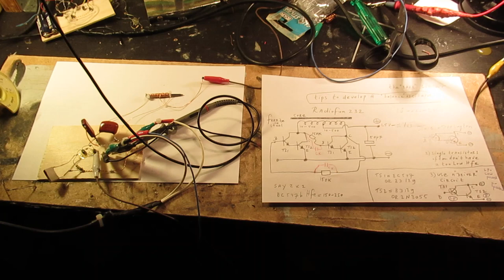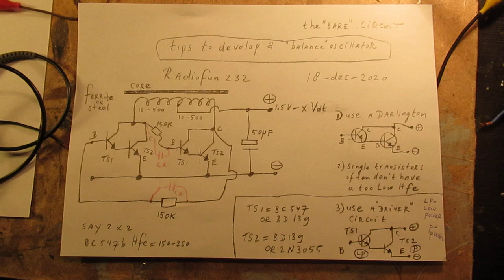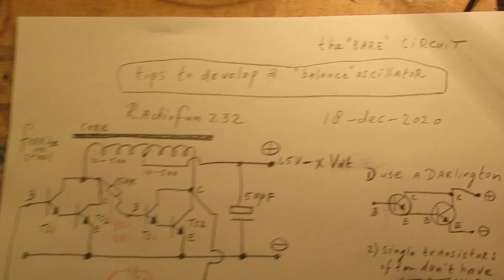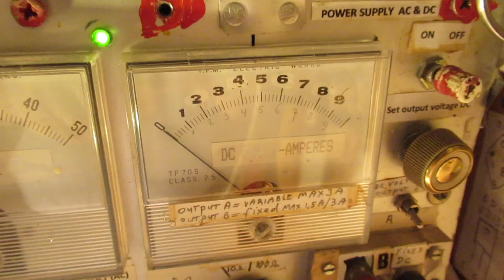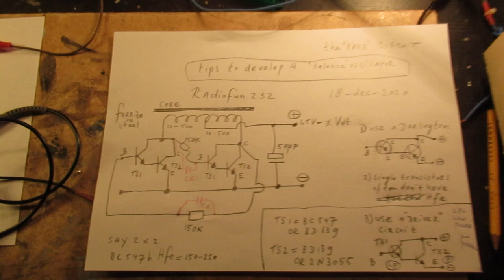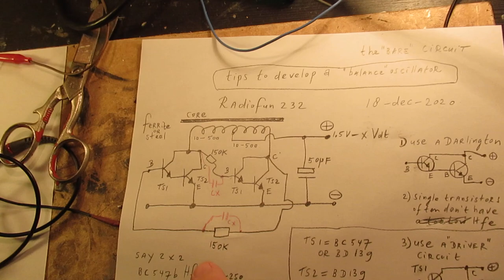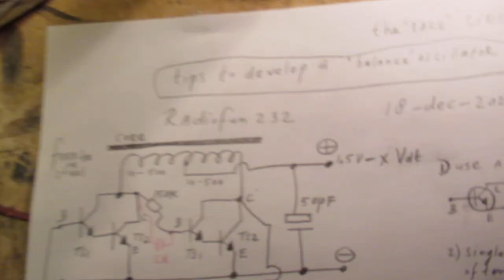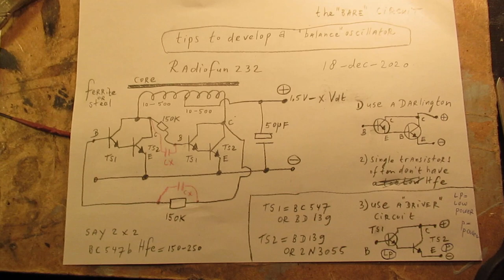VLOG: tips to develop an electronic balance oscillator (schematic & demo)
VLOG. Tips to make a so called “balance oscillator”. This video shows the (a) first experimental stage and gives much info. It works here in the 40 KHZ/1 MHZ range and that has everything to do with the type of coil that was used here: a steel pin with 2 x 80 windings on it with a tap in the middle. On that tap we supply the voltage to the circuit.

With ferrite rods/ferrite pot-cores/”real transformers for low frequencies” this is a good first experimental setup that can work and give you many “learn moments”.

The waveform is (by the way) somewhat unpredictable. But sometimes the type of waveform does not matter, say. e.g. to charge an electrolytic capacitor in (say) a Xenon flash apparatus or a geiger counter.

In radio applications the waveform of the power supply always (!) matters: it has to be as pure as possible and absolutely needs no “harmonics”, caused by (say) “bad” inverters, not delevering a pure sine wave but a (say) adapted square wave (a staircase wave). Heavy “filtering” is necessary in such a case to receive radio stations properly, with noise as low as possible. Best power source for a radio is  a battery.

This video shows a circuit that in many cases “works”. Reason: the use of a Darlington, say a driver and an "end" transistor that steers the coil in a very fierce way, in terms of current.

Of course with transformers that work on low frequencies (say 50 Hz/60 Hz) you can expect problems, because much energy is needed to reverse the magnetic field in the primary winding of such a transformer (50 or 60 times a second) , giving it enough energy output on the secondary winding to (say) make an incandescent lamp glow. Due to the "heavy" iron/steel laminated core.

Many of these (kind of) simple “inverter” circuits, driving a power transformer that gives out 110 V or 230 V AC on the secondary coil on 50 Hertz or 60 Hertz are, by the way, on You Tube.

I don’t propagate or publish these kinds of (too simple) inverters because “normal” consumer devices (radio’s/tv sets/video recorders etc.) can easily be damaged with such a (too simple) inverter.

I also have received many questions about “inverters”. My advice is always: buy a pure sine wave inverter that can (easily) handle the power consumption of what the device (tv, whatever) takes and needs. Could be 300 Watt or 500 Watt. Kind of slight overdimensioning in terms of power/watts. They are cheap now.

There are (some) links to my video’s on YT available on my Channel Trailer in the “comments” section.

Select, in the comments section, always “NEWEST FIRST”  to get the right overview. You can also search via the “looking glass” via keywords like ”audio”, “radio”, “amplifier”, “filter”, “Shortwave”, “transistor”, “FET”, “oscillator”, “generator”, “switch”, “schmitt trigger” etc; so the electronic subject you are interested in.

I also found that people probably republish my circuits under phantasy names and/or with phantasy properties, attributing electronic properties to them that they were never made for, so phantasy properties. Sometimes they want to find gold with them. I take distance from all these fake claims; I cannot help that it happens, sorry. Upload 19 d